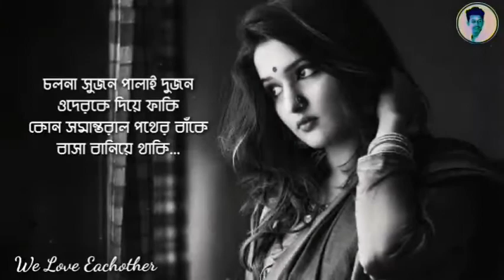Cholna Sujon Karaoke Song With lyrics // SH // Bangla Karaoke Song